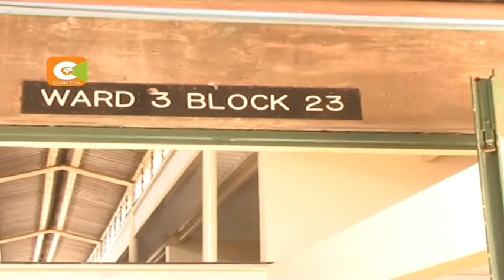Treasury CS Rotich to unveil budget tomorrow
Budget is Jubilee’s last before August poll